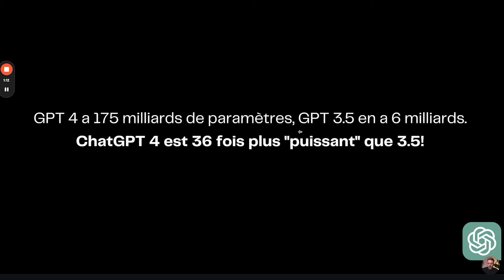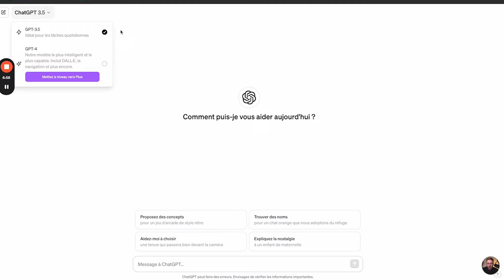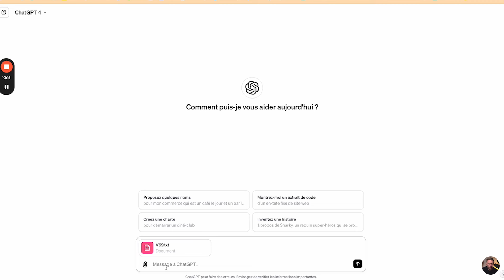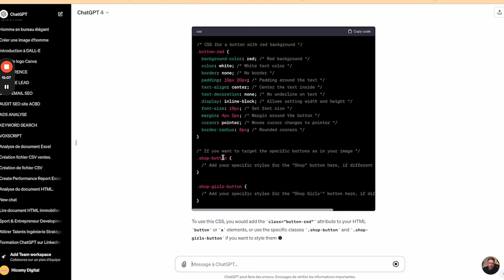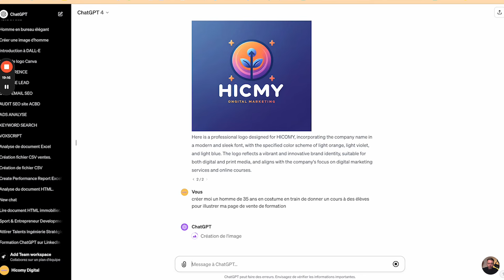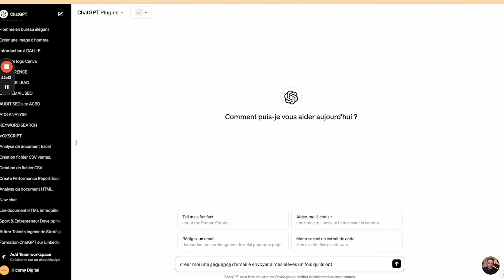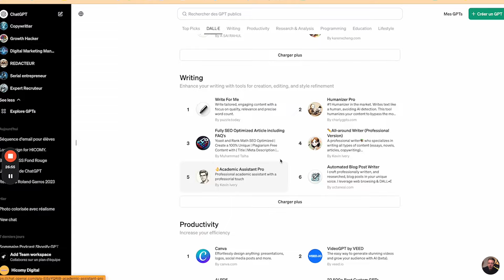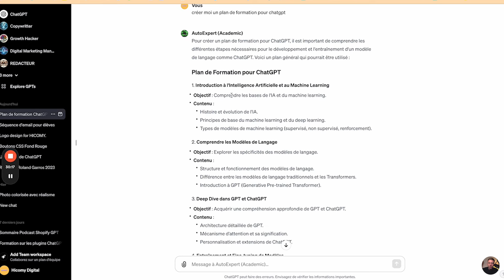ChatGPT Gratuit vs Payant : Lequel Choisir ? | Guide complet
Dans cette vidéo, nous comparons en détail les versions gratuites et payantes de ChatGPT, mettant en lumière leurs fonctionnalités, avantages et limites.

Parfait pour ceux qui souhaitent maximiser l'efficacité de cette IA dans leur quotidien professionnel ou personnel.

🧑🏻‍🏫 Rejoins la formation Shopify avec un accompagnement et un groupe discord de +1000 entrepreneurs

Sommaire :
00:00 - Introduction à ChatGPT et intérêt de la version payante.
00:48 - Comparaison des versions gratuite et payante de ChatGPT, accent sur GPT 3.5 vs GPT 4.
02:00 - Illustration des fonctionnalités de la version payante.
03:01 - Options de prix et fonctionnalités de la version Premium.
04:58 - Introduction des GPTs pour créer des profils utilisateurs.
05:27 - Utilisation de  ChatGPT 3.5 et limites de la version Gratuite.
05:53 - Exemple d'utilisation de la version ChatGPT 4.
06:23 - Recherche en temps réel sur Internet avec la version Premium.
06:56 - Limites de l'accès aux données Internet dans la version gratuite.
08:10 - Insérer des documents dans ChatGPT.
08:38 - Demande d'analyse de documents.
09:16 - Utilisation de transcriptions pour générer des descriptions YouTube.
09:37 - Exemple d'actions demandées à ChatGPT à partir de documents.
10:13 - Analyse d'un rapport de publicité pour optimiser le contenu.
11:25 - Création d'un code CSS.
13:03 - Création d'images avec la technologie Dall-E.
13:46 - Fonctionnement de la création d'images en version Premium.
14:13 - Exemple de commande pour la création d'un logo.
15:28 - Création d'images avec des descriptions spécifiques.
16:03 - Présentation des plugins comme extensions à ChatGPT.
17:43 - Exploration du Plugin Store et de ses nombreuses options.
18:31 - Conseils sur l'utilisation des plugins en fonction des besoins de l'utilisateur.
21:52 - Introduction aux profils d'utilisateurs GPTs dans GPTs Store.
22:20 - Exemples d'utilisation des profils GPTs pour différents usages.
24:26 - Exemple de création de contenu pédagogique avec GPTs.
24:52 - Conclusion